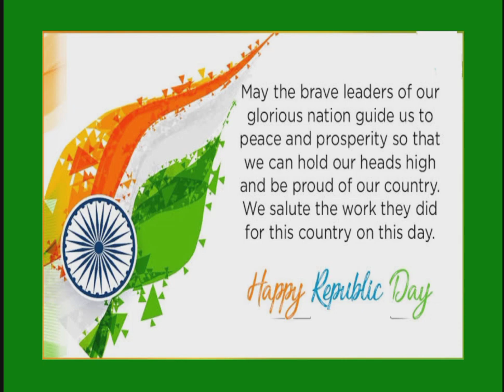Happy Republic Day || English Only Zone